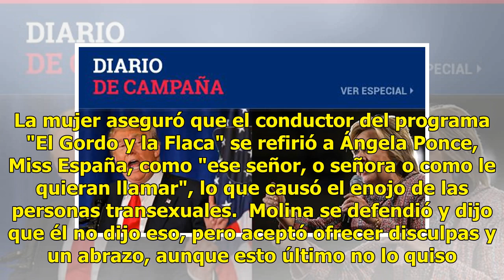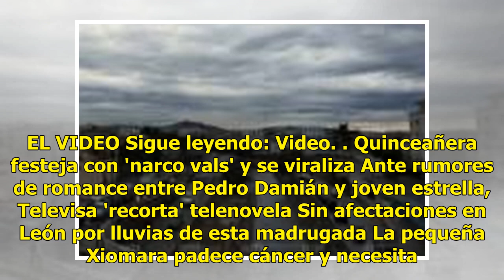VIDEO. Tacha comunidad trans a 'El Gordo' de Molina de ser discriminatorio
Cuando estaban en vivo, personas transexuales enfrentaron en vivo a "El Gordo" de Molina tras comentarios que presuntamente hizo el conductor contra personas de esta comunidad. La mujer aseguró que el conductor del programa "El Gordo y la Flaca" se refirió a Ángela Ponce, Miss España, como "ese seño...